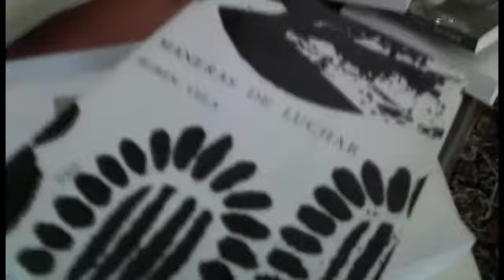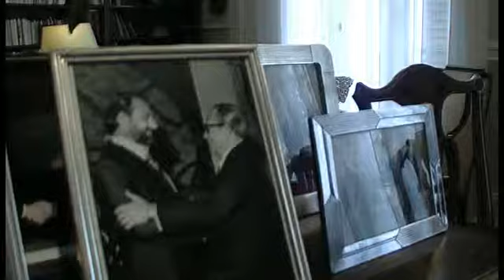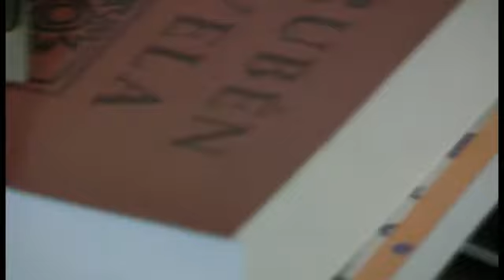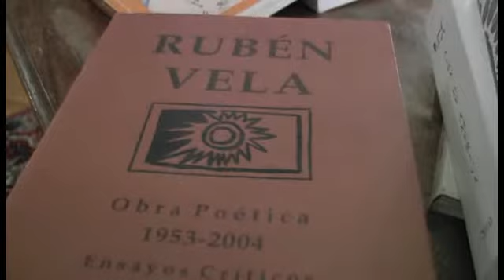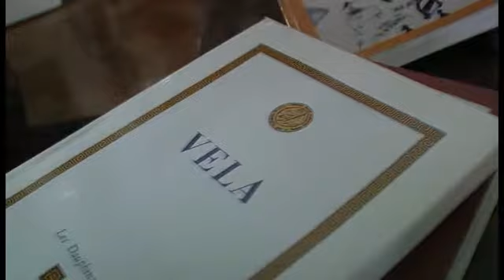Arcadia Letras- Rubén Vela, Poeta por Alejandra Crespin Argañaraz - 1/4